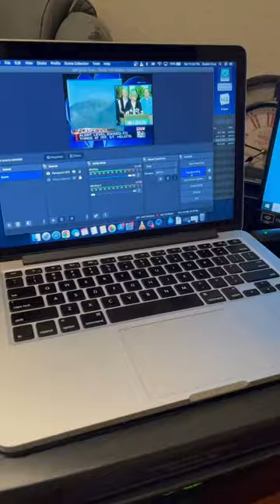Found a bin of pre-recorded tapes from the early 2000’s